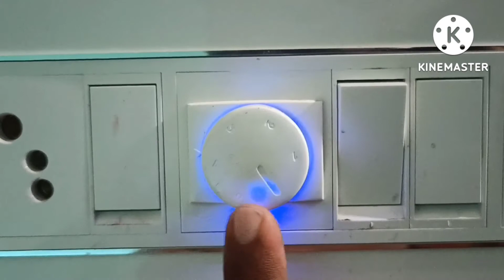How To Installed Ceiling Fan At 🏡 Home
How To Installed A Ceiling Fan
 Fan Kese Lagate Hain
How To Installed A Fan By Four Wires
How To Installed A Ceiling Fan With Extension Road
Fan Me Down Rod Kese Lagate Hain
Ceilling Fan Connection Kese Karein
Fan Me Regulator Kese Lagate Hain
How To Connect Regulator In A Ceiling Fan
Full Information About Ceilling Fan
Source Of Power 0